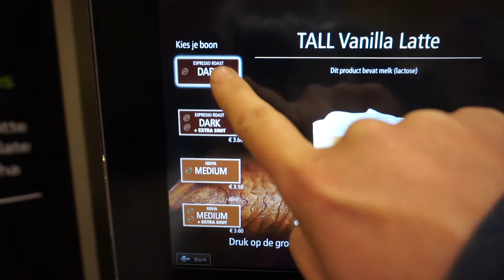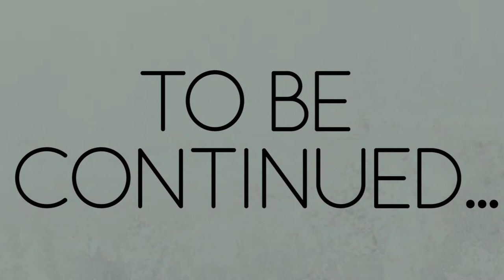Shopping for a horse? | part one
:RELEASE YOUR INNER VIKING:

Welcome to yet another vlog at Signe of Horses. Be sure to be the first to watch a new vid by hitting that bell for notifications!

Please ask any questions you might have. Request are also welcome. Keep your comments and critique helpful, useful and friendly and I will do the same.

UPLOADS on:
sunday and an optional extra video on wednesday!

snail mail: skierhusterwei 9, 9057 RE Jelsum, the Netherlands

extra info:
BLIZZ
Gypsy cob gelding
born in 1995 approximately, we dont know
Together since the 2nd of March 2002

ILCE (yes I named my camera)
SONY A5000 ILCE (nothing fancy yet)
JOBY Gorillapod
Sometimes a bit of Samsung or Iphone thrown in.